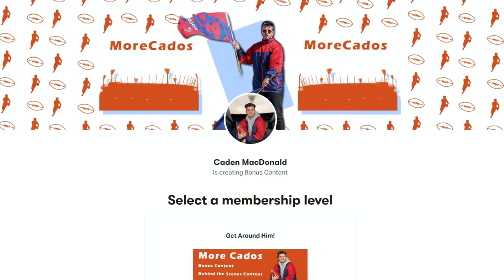AFL ROUND 1 FOOTY TIPS